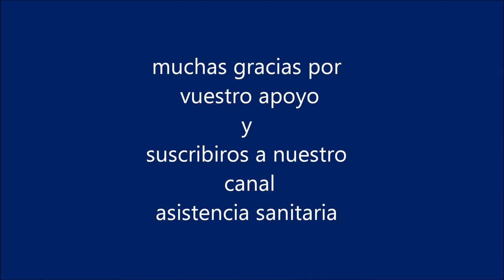Bolsa de Emergencias para Soporte Vital Básico Extreme Elite Bags (MOCHILA)*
Bolsa de Emergencias para Soporte Vital Básico Extreme Elite Bags (MOCHILA)* La misión del Grupo Comunicación y Salud es ayudar a desarrollar las capacidades y herramientas necesarias que sirvan a los profesionales sanitarios para humanizar la asistencia sanitaria y mejorar la comunicación asistencial
mochila de rescate